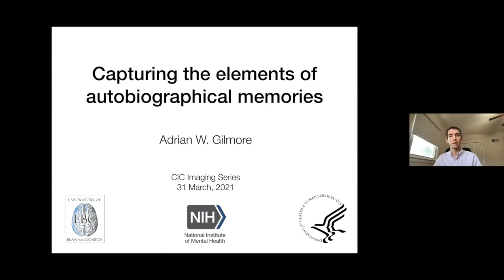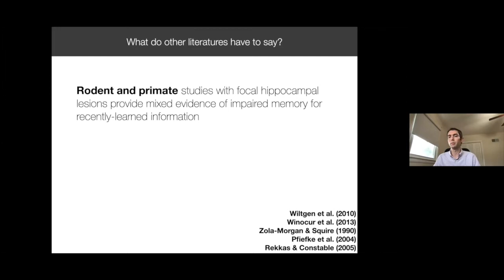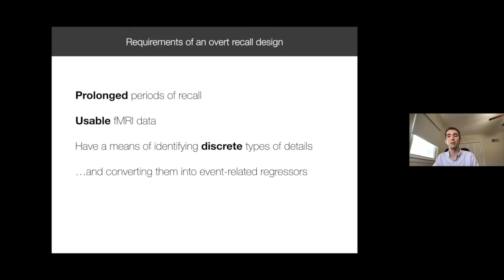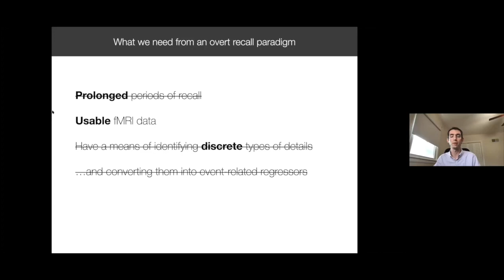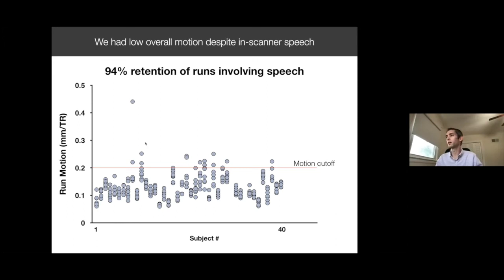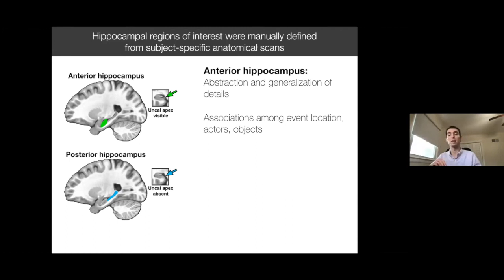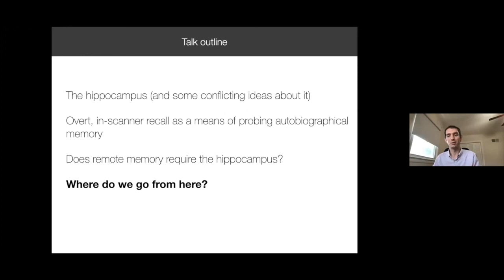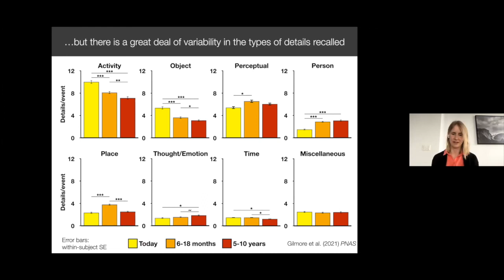Capturing the elements of episodic memories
CIC Imaging Series Lecture by Dr. Adrian Gilmore, Postdoctoral Fellow at the National Institute of Mental Health. The talk is entitled : "Capturing the elements of episodic memories."